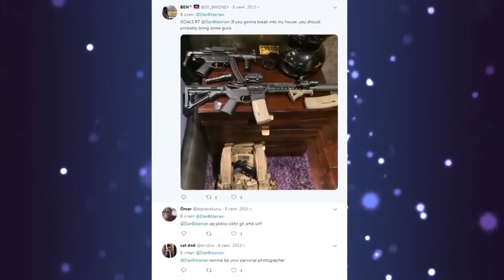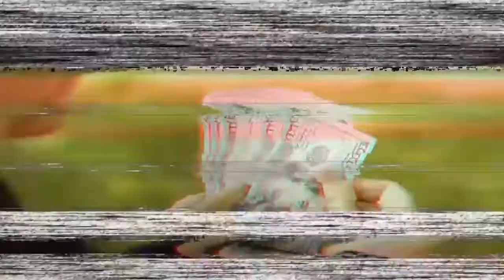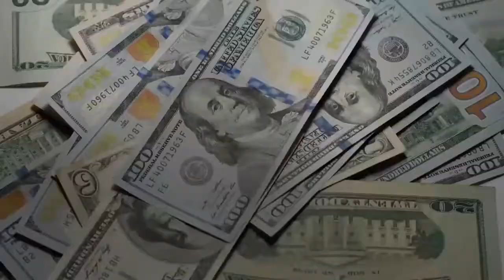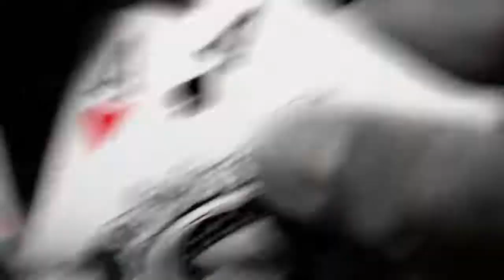DAN BILZERIAN AND HIS LUXURY LIFE STYLE | Luxury Cars | Yacht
Dan Bilzerian Most luxury lifestyle and TOP things he owns